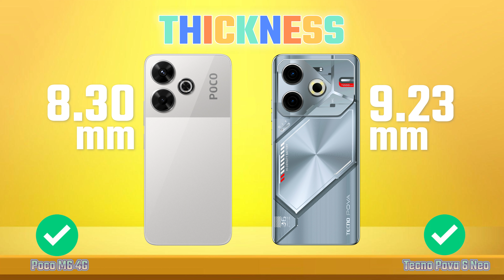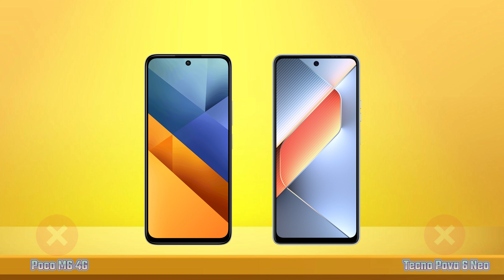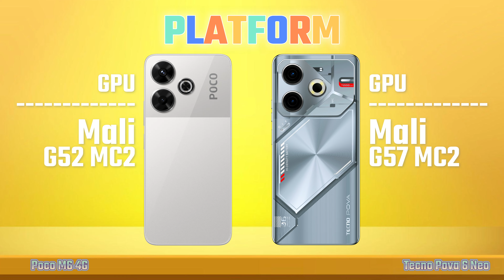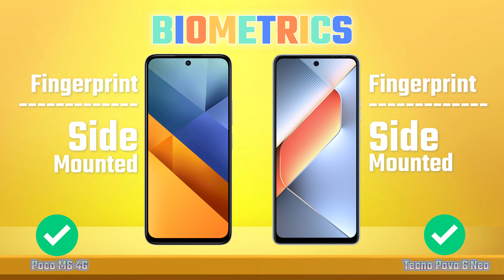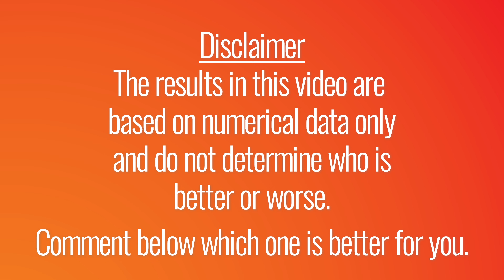Poco M6 4G Vs Tecno Pova 6 Neo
Poco M6 4G Vs Tecno Pova 6 Neo 4G - Itechreview| Full Comparison | Unboxing | Review | Hands on | price.

Hello guys, today we are comparing Xiaomi Poco M6 Vs Tecno Pova 6 Neo. Which one is best?

THANK YOU FORWATCHING ITECH REVIEW
Full Comparison Tecno Pova 6 Neo Vs Xiaomi Poco M6.

poco m6 4g launch
poco m6 4g release date
poco m6 4g price
poco m6 4g genshin impact
poco m6 4g pubg test
poco m6 4g camera test
poco m6 4g launch event
poco m6 4g gadgetin
poco m6 4g indonesia
poco m6 4g pakistan
poco m6 4g india
poco m6 4g malayam
poco m6 4g philippines
tecno pova 6 neo unboxing
tecno pova 6 neo camera test
tecno pova 6 neo camera zoom test
tecno pova 6 neo pubg test
tecno pova 6 neo price in india
tecno pova 6 neo price
tecno pova 6 neo review
poco m6 4g vs tecno pova 6 neo comparison
poco m6 4g vs tecno pova 6 neo camera test
poco m6 4g vs tecno pova 6 neo speed test
poco m6 4g vs tecno pova 6 neo pubg test
poco m6 4g vs tecno pova 6 neo gaming test
poco m6 4g vs tecno pova 6 neo battery test
poco m6 4g vs tecno pova 6 neo battery drain test
poco m6 4g vs tecno pova 6 neo antutu benchmark
poco m6 4g vs tecno pova 6 neo antutu test
poco m6 4g vs tecno pova 6 neo durability test
poco m6 4g vs tecno pova 6 neo waterproof test
poco m6 4g vs samsung a15 4g
poco m6 vs samsung a15 4g
poco m6 vs poco m6 pro
poco m6 pro vs poco x6 pro
poco m6 pro vs poco f6 pro
poco f6 pro vs poco m6 pro
poco m6 4g vs m6 5g
poco m6 4g vs m6 pro 4g
poco m6 vs x6
poco x6 vs m6
poco f6 vs m6
poco f6 vs x6
poco m6 vs f6
poco m6 pro vs x6 pro
poco m6 pro vs f6 pro
poco f6 pro vs m6 pro
poco x6 vs poco pro
poco f6 pro vs f6 pro
poco x6 vs poco m6
poco f6 vs poco m6
poco f6 vs poco x6
poco m6 4g vs tecno pova 6
poco m6 vs tecno pova 6
poco m6 vs tecno pova 5
tecno pova 6 vs 6 pro
tecno pova 6 vs 5
tecno pova 5 vs 6